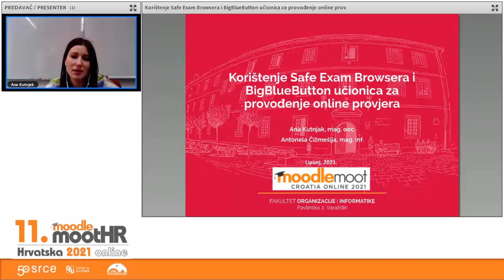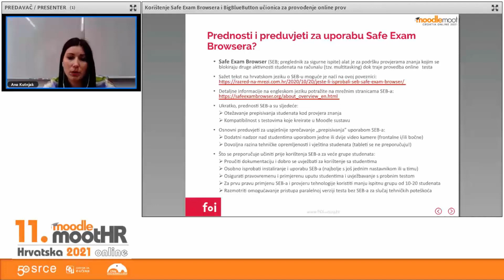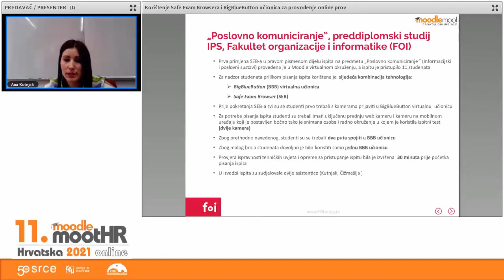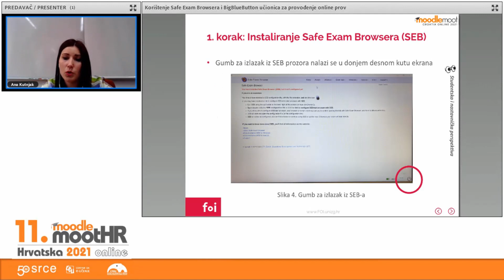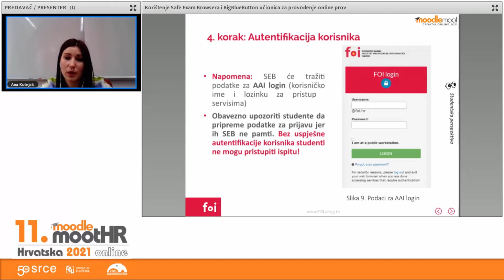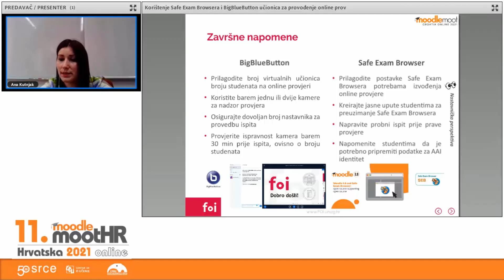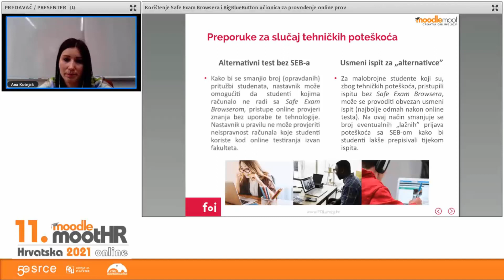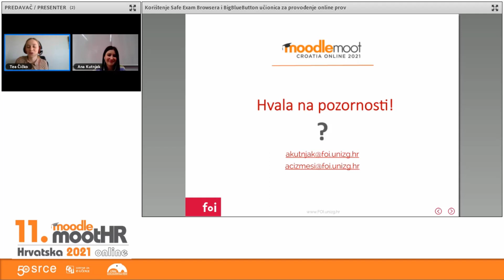MoodleMoot HR 2021 online-Korištenje Safe Exam Browsera i BBB učionica za provođenje online provjera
Predavanje: Ana Kutnjak i Antonela Čižmešija, Fakultet organizacije i informatike Sveučilišta u Zagrebu
Tema: Korištenje Safe Exam Browsera i BigBlueButton učionica za provođenje online provjera

Moderator: Tea Čičko